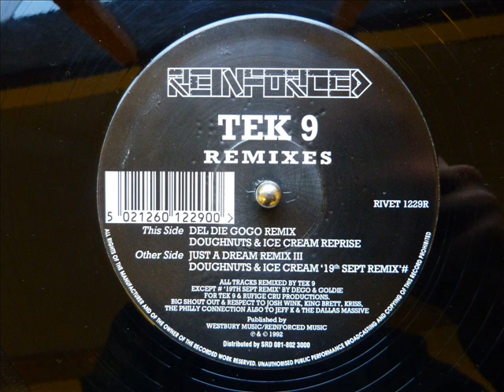Tek 9- Just a Dream Remix (Remix III)